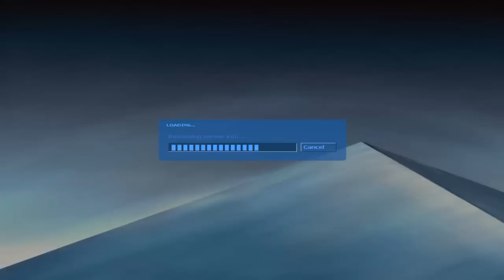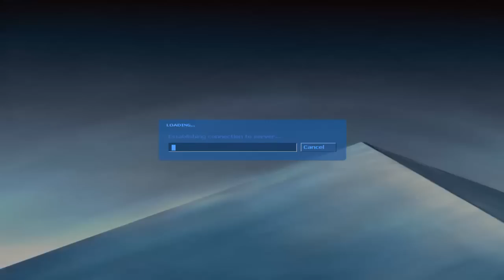UFSB Gametime!: Obsidian Conflict Part 1 DonkeyGarg'n Airboats!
Donkey Garg and the tragic Airboat incident. R.I.P. Britman, you will be missed by crumpets worldwide.

I decided to upload this since I don't really have much time to work on LPs at the moment, but this requires little effort and was all in good fun.